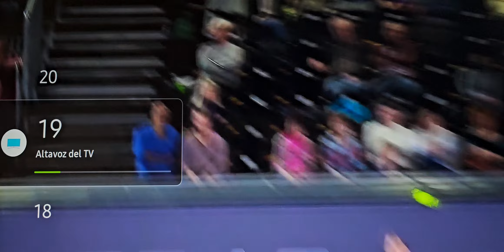Martic vs Siniakova. 1 set. Linz 2024